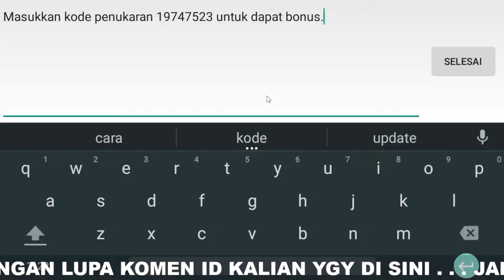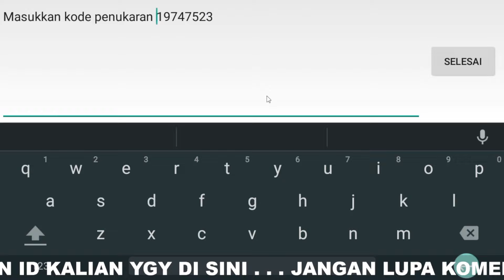BURUAN!! 4 KODE PENUKARAN HIGGS DOMINO TERBARU HARI INI JUNI 2022 - CARA MENDAPATKAN CHIP 2B GRATIS💌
UPDATE! 4 NEW KODE PENUKARAN HIGGS DOMINO ISLAND CARA MENDAPATKAN CHIP 2B GRATIS HIGGS DOMINO ISLAND
KODE PENUKARAN CHIP HIGGS DOMINO ISLAND TERBARU JUNI 2022 HARI INI - 3 KODE HDI CHIP 6B GRATIS!
UPDATE!! 04 KODE PENUKARAN HIGGS DOMINO TERBARU HARI INI 2022 - CARA MENDAPATKAN CHIP HDI 2B GRATIS🧅
BURUAN!! 04 KODE PENUKARAN HIGGS DOMINO TERBARU HARI INI MEI - CARA DAPATKAN CHIP 2B GRATIS TERBARU
Buruan!! 04 Kode Penukaran Higgs Domino Island Terbaru 2022 Hari Ini Kode Redeem Chip 2B Gratis 100%
Buruan!! kode penukaran higgs domino 900M terbaru hari ini || kode chip gratis HDI terbaru mei